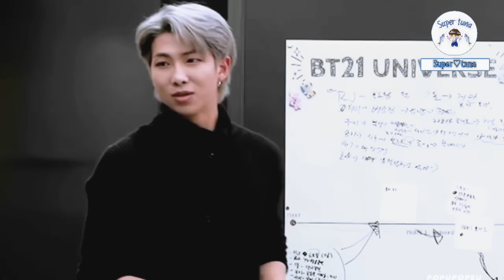belongs to you/part 2/bts hindi dub story/taekook, yoonmin, namjin, jhope 💜